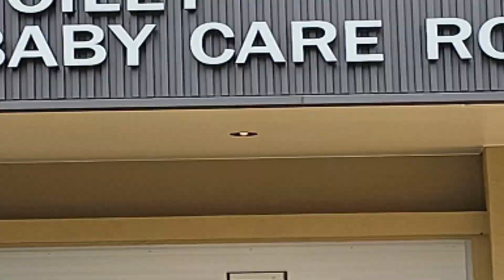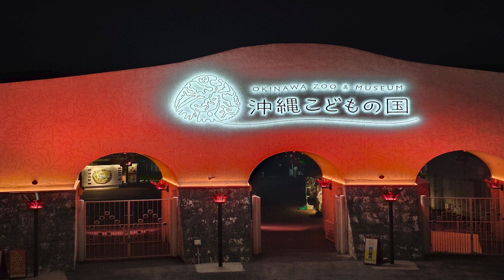【沖縄こどもの国presents-ZOOZOOワンダーランド-】テーマ：神里園長が選ぶ今年の沖縄こどもの国のベスト３ 沖縄こどもの国 神里興弘 ＠2023/12/29